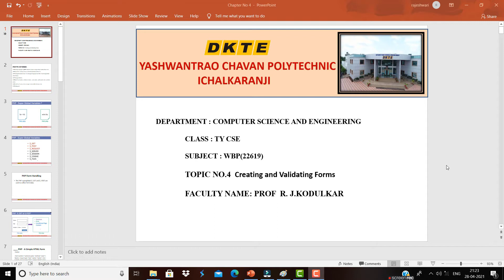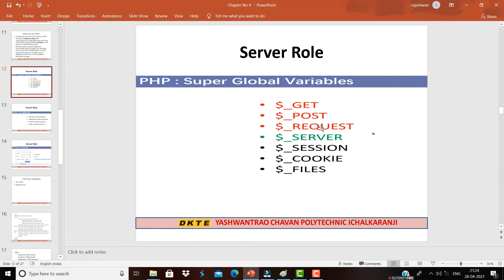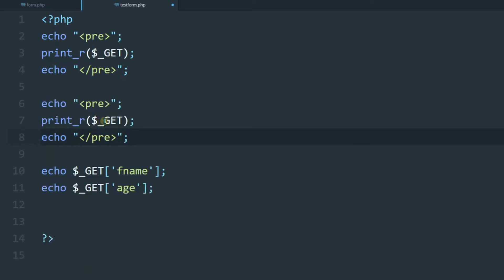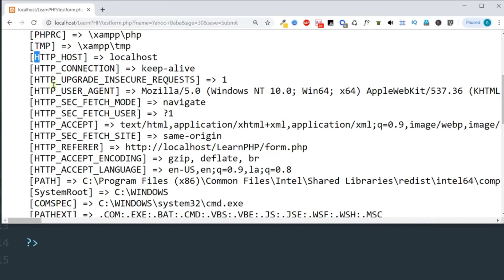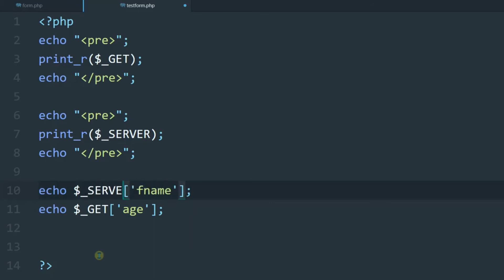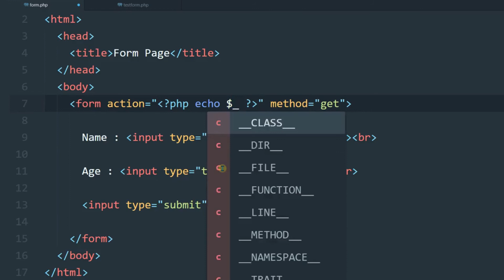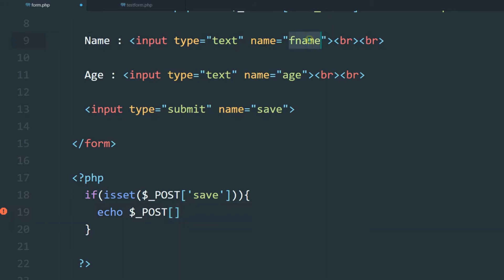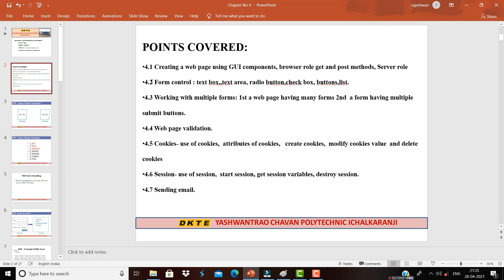In PHP | Server Role | In marathi